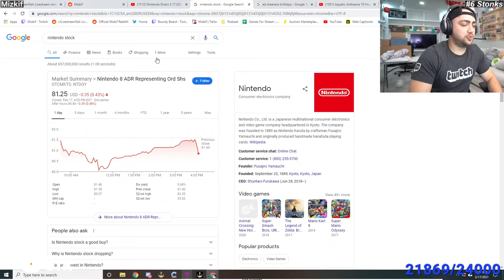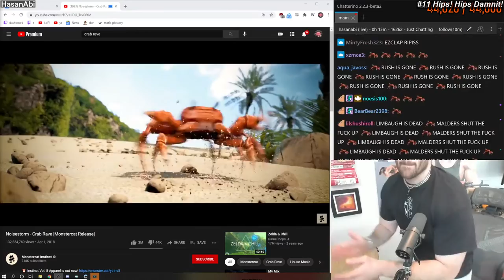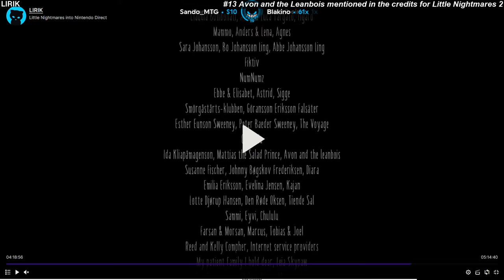Just Chatting [Feb 17] | Twitch clips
0:00 #1 "Dafran"

0:56 #2 ""Tell us about the Mitch and Train situation""

1:45 #3 "Sadge"

2:45 #4 "xQc's REAL VOICE PagMan"

3:01 #5 "awesome"

3:47 #6 "Stonks"

4:01 #7 "Tech streamer watches xQC build a PC"

4:22 #8 "A CLASSIC!"

4:48 #9 "pepeLaugh 👉 NA"

5:15 #10 "Cyr calls it flawlessly"

6:15 #11 "Hips! Hips Damnit!"

6:31 #12 "Kristofer Yee accidentally shows NSFW content on stream"

6:43 #13 "Avon and the Leanbois mentioned in the credits for Little Nightmares 2"

7:43 #14 "Dr. K on how HealthyGamer started"